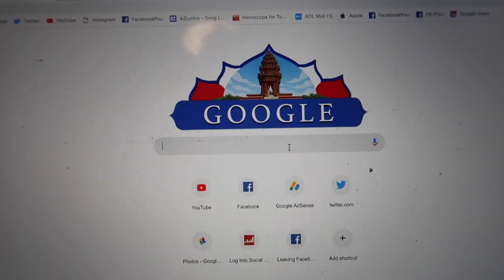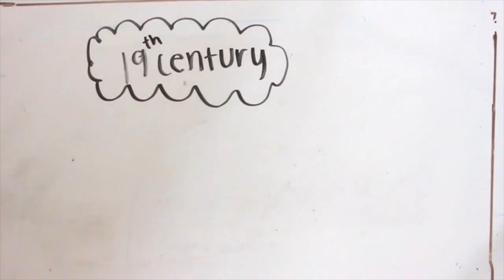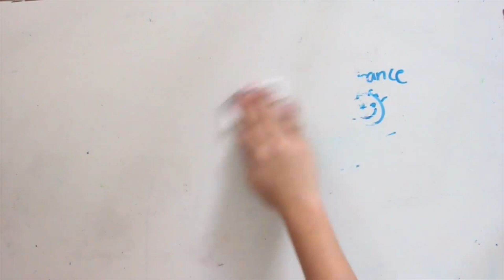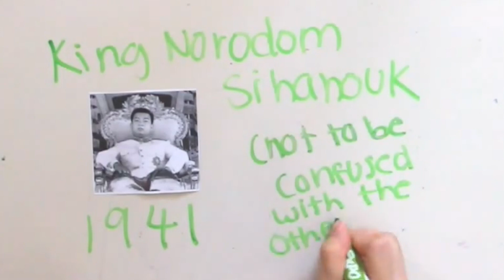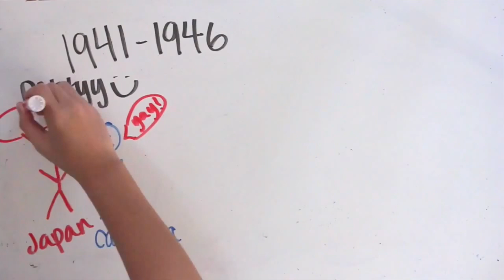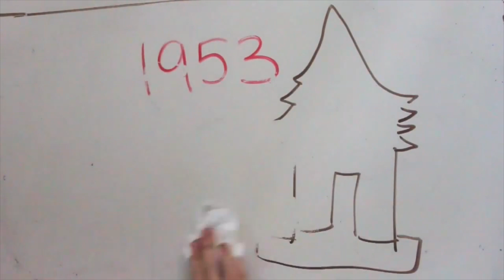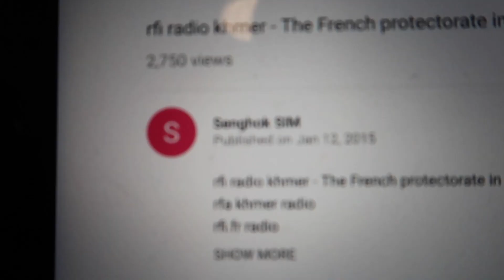ប្រវត្តិ​ ឯករាជ្យ​ ខ្មែរ​ History of Cambodian’s Independent day ?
ពីខ្ញុំ ពូ ឃ្លាំង
► ប្រដាប់ប្រើ:
-iPhone X
-iPhone 7plus
-ASUS Zenfone
-Cannon g7x mark2
-Mavic Platinum
-PHANTOM4
-OSMO MOBILE
►ប្រដាប់កាត់ត:
-Final cut Pro X 10.4.2
-iMovie
-MacBook Pro
-IMAC
-iPhone X/7PLUS
►APP ក្នុងទូរសព្ទ័
PHOTO FOR
PHOTO
VIDEO LEAD
DJI APP 4
CLIP iPhone X
MORE….